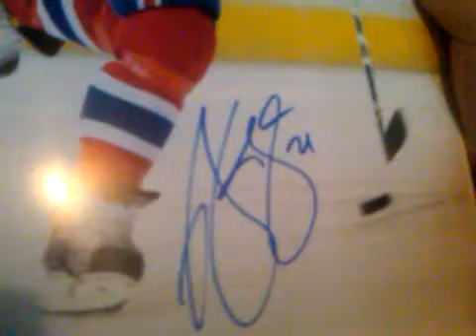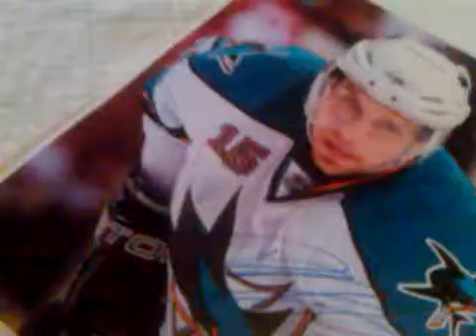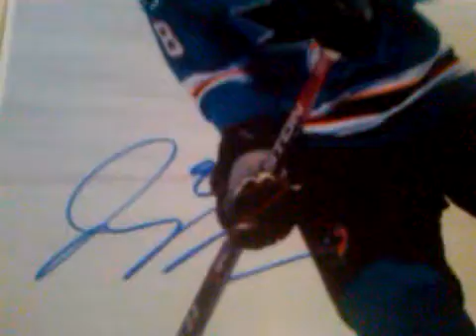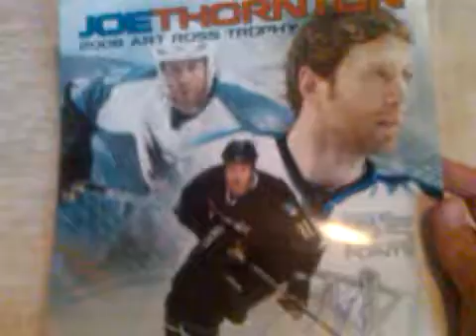San Jose Sharks Autographs + Brian Gionta Photo For Sale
I met these players at the Ritz Carlton Hotel in Boston. Inbox me if Interested in the Gionta Photo